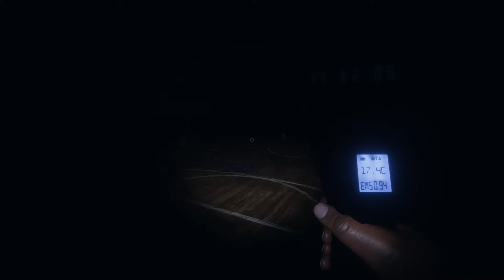I Refuse to be Alone | Lets play - Phasmophobia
Exploring the Gameplay of the game phasmophobia!

Hey, everyone! I'm Zomboomatrix, Pronounced Zom-BOO like a ghost!

Play The Game! ► Path Of Titans